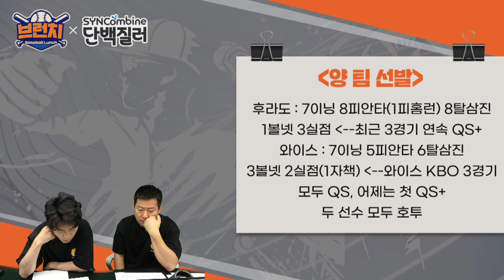이재원 포일-하주석 송구미스...한화를 울린 행복수비 베이스볼런치 승패예측 2024.07.10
00:00 한화를 울린 행복수비
00:11 키움 어제 경기
00:21 양 팀 선발
00:49 한화, 집중력 무너진 8회
03:18 김경문-양승관-양상문 조합의 첫 경기
06:46 재미로 하는 승패 예측 (한화 VS 키움)

*KBO 시즌 화~금 오전 10시 네이버TV/유튜브 라이브 녹화
*KBO 비시즌 목 오전 10시 네이버TV/유튜브 라이브 녹화